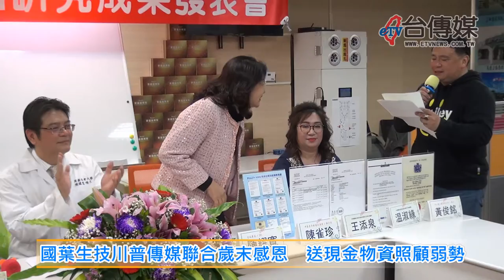《台傳媒新聞》20200121 國葉生技川普傳媒聯合歲末感恩 送現金物資照顧弱勢